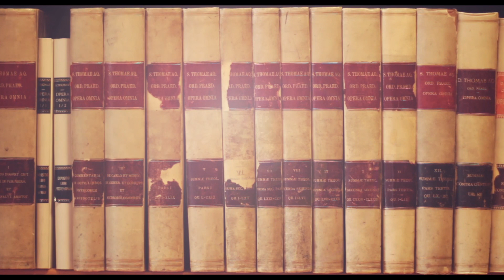O. Beltrán #3: Actos buenos, razón y ley divina